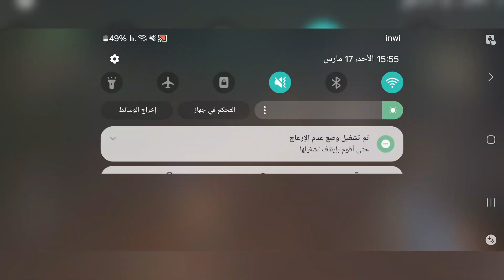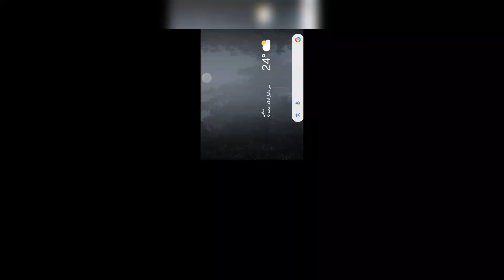"Life After" -Wide Open World- # part 2 #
LifeAfter Season VI: Infection Rebirth has launched! Use your weapons and counter skills to defeat the formidable mutated enemies!

-The Vast Open World-
From snow mountain to beach, from forest to desert, from swamp to city... The vast Doomsday World is full of crises, yet offers endless possibilities. Here, you need to scavenge resources, build infrastructure, fend off zombie invasions, and build your own shelter.

When the doomsday came, zombies took over the world, collapsing social order and turning the familiar world unrecognizable. With the zombies craving human settlements, the harsh climate and scant resources, it’s hard to get by. In the doomsday seas, there resides even more dangerous new Infected and colossal mutant creatures that can sink boats effortlessly…...
Danger is all around. You must keep calm and live on by any means necessary!

-Make Survival Friends-
You’ll encounter other Survivors during your doomsday exploration.
Maybe you’re tired of all the zombie crying and night wind howling when you’re traveling alone. Try to open up, break bread with friends, talk all night long, and piece by piece create a peaceful shelter together.

-Experience Half-Zombie Survival-
The organization Dawn Break claims that human still has a chance after being bitten by zombie—to live as a "Revenant", abandon the human identity, appearance and abilities, and change forever.
It sounds risky, but what would you choose if it’s matter of life and death
lifeafter
lifeaftertheboat
lifeafter update 2023
lifeafter videos
lifeafter vanguard club
lifeafter volcanic ash
lifeafter vs lifeafter night falls
lifeafter vs undawn reddit
lifeafter vs undawn
lifeafter top up cheap
uptodown lifeafter
update lifeafter
upgrade manor lifeafter
undawn vs lifeafter reddit
life after ulcerative colitis surgery
life after urethroplasty
lifeafter undawn
lifeafter update today
lifeafter vast location
tactical belt lifeafter
top up lifeafter
total size lifeafter
tap tap lifeafter
tree oil lifeafter
the man with unparalleled fists lifeafter
twitter lifeafter
twig lifeafter
lifeafter unlimited gold
top up lifeafter codashop
tin ore lifeafter
lifeafter upgrade fishing skill
lifeafter update
lifeafter uptodown
lifeafter upholsterer guide
lifeafter virus cert
lifeafter videostar
lifeafter treasure tracker cert
where the stars meet lifeafter
which is better undawn or lifeafter
weekend patrol lifeafter
where to find iron ore in lifeafter
where to get potassium nitrate in lifeafter
where is rachel in hope 101 lifeafter
war of attrition lifeafter
lifeafter x pacific rim
why lifeafter is banned in india
lifeafter x attack on titan
lifeafter x evangelion
lifeafter xbox
lifeafter x attack on titan apk
lifeafter xbox one
lifeafter x ghost in the shell
where is the daily page in lifeafter
lifeafter wallpaper 4k
lifeafter vermicelli recipe
lifeafter mod apk new version
virus cert lifeafter
view collection index lifeafter
videostar lifeafter
lifeafter pc version
lifeafter mod menu latest version
lifeafter chinese version
lifeafter wiki
lifeafter weapons
lifeafter walkthrough
lifeafter website
lifeafter weekend patrol answers
lifeafter wood ash
lifeafter which is better human or revenant
lifeafter wallpaper
lifeafter total size
lifeafter tactical belt guidance
xsolla lifeafter
how to use quick transfer in lifeafter
life after quitting smoking
life after quince
life after quitting alcohol
lifeafter survival quiz answers
accessory system guide lifeafter quest
lifeafter daily quest
how to scan qr code lifeafter
life after quitting weed
assistance quest lifeafter
lifeafter recipes
lifeafter revenant
lifeafter recipes 2023
lifeafter review
lifeafter reddit
life after quitting smoking reddit
life after quitting lexapro reddit
lifeafter revenant or human
photograph the abandoned camp lifeafter
lifeafter pc controls
private camp lifeafter
pig drone lifeafter
potassium nitrate lifeafter
pyros lifeafter
perilous peak lifeafter
play lifeafter on pc
life after quitting weed reddit
portable formula lifeafter
personal info lifeafter
protective paint lifeafter
lifeafter qr code
lifeafter quiz answers
lifeafter recipes with pictures
lifeafter recipes spreadsheet
lifeafter the message podcast
sell lifeafter account
lifeafter season 6
single manor design lifeafter
single manor lifeafter
suncoin lifeafter
similar game like lifeafter
special items lifeafter
size lifeafter android
lifeafter server list 2023
steel pipe lifeafter
size lifeafter pc
lifeafter twitter
lifeafter tips and tricks
lifeafter the boat
lifeafter tips
lifeafter size
lifeafter server status
lifeafter redeem code
resin lifeafter
lifeafter release date
revenant lifeafter
recipe lifeafter
revenant or human lifeafter which is better
reddit lifeafter
revenant vs human lifeafter
redeem code lifeafter
lifeafter support
revenant stronghold lifeafter
reclaim the homeland lifeafter
lifeafter steam
lifeafter system requirements
lifeafter single manor design